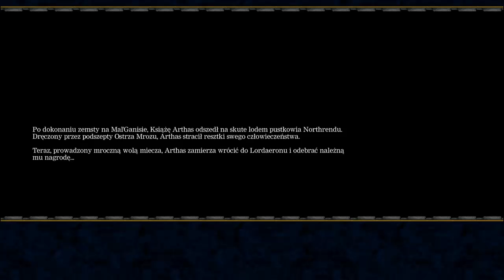Rozdział IX - Ostrze Mrozu | Warcraft 3: Reign of Chaos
OPISU NI MA :D :D

Mój sprzęt:
💵💰System operacyjny: Windows 10 Pro💰💵
💵💰Procesor: Procesor AMD Athlon II X4 640 💰💵
💵💰Karta Graficzna: Gigabyte GeForce GTX 960  4GB 💰💵
💵💰Płyta główna: MS-7599 💰💵
💵💰Dysk: 1 TB HDD 💰💵
💵💰Pamięć RAM: 2x KINGSTON DDR3 4GB 1333MHZ 💰💵
💵💰Monitor: Samsung B2230 💰💵
💵💰Myszka: TRACER HeadShot 💰💵
💵💰Klawiatura: TRACER Avenger 💰💵
💵💰Słuchawki: TRACER Hydra 7.1 💰💵
💵💰Mikrofon: Sinn7 mPod 💰💵
💵💰Smartfon: Huawei P8 💰💵
💵💰Tablet: Modecom FreeTAB 9701 💰💵